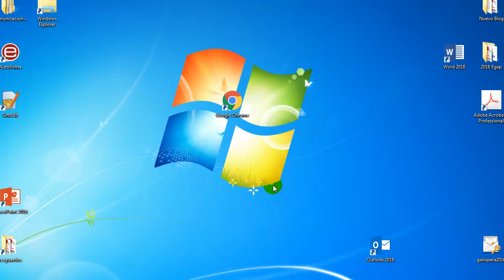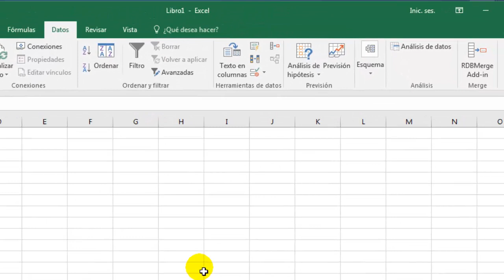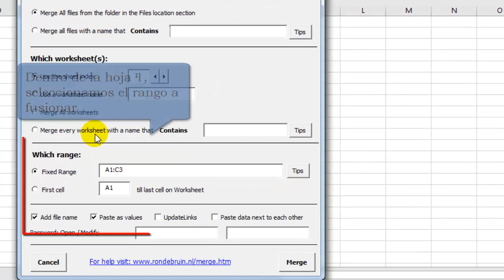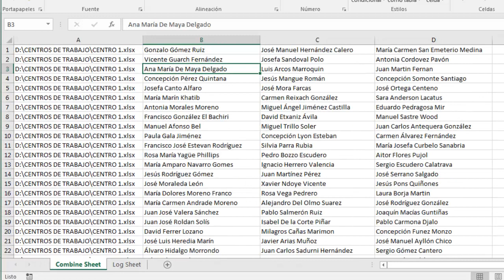Cómo fusionar o juntar muchas hojas de Excel en solo una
Si tienes varias tablas de diferentes libros Excel es posible consolidarlas o fusionarlas en una sola hoja o archivo con la macro RDBMerge que te presentamos en este artículo. podrás instalarla en tu ordenador sin necesidad de contar con permisos de administrador.

¿Qué archivos?
Con RDBMerge podrás fusionar varios tipos de archivos de Excel con una extensión que comienzan con XL (xls, xlsx, xlsm, xlsb). Pero también se pueden combinar sólo los archivos con una extensión específica de una carpeta determinada. Otra opción permite filtrar por los nombres de archivo.

¿Qué hoja(s) de cálculo?
Puedes combinar la primera hoja de cada libro, filtrar por nombre de hojas o combinarlas todas.

¿Qué rango?
Tienes la opción de combinar un intervalo fijo (puede haber más de un área) o utilizar la primera celda hasta la última celda de la hoja de cálculo. También puedes cambiar la celda de inicio. En el siguiente enlace te explicamos, paso a paso, cómo se instala y su funcionamiento.

Con este descubrimiento he podido fusionar varias tablas de Excel en un único archivo, concretamente 400 archivos en menos de 5 minutos. ¡No me lo podía creer! Desde aquí agradecimientos a Ron de Bruin.